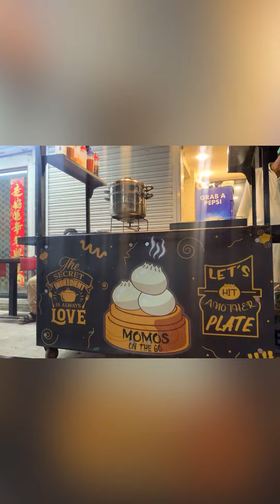Momos28922 momos foodvlog foodie yummy food viralvideo youtube trending yum yt viralfood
Momos28922